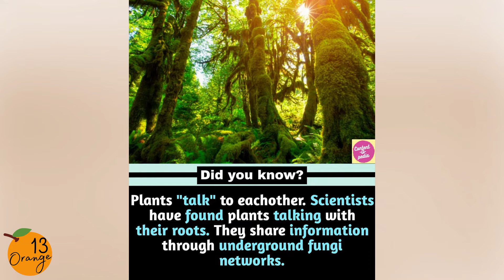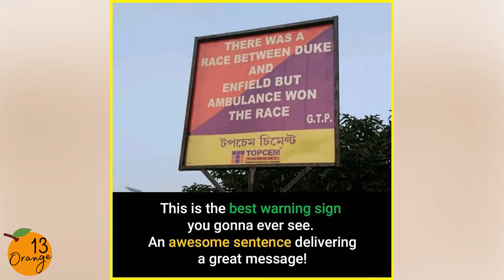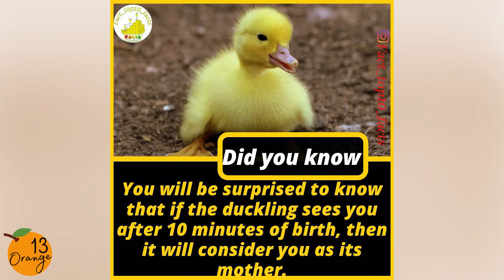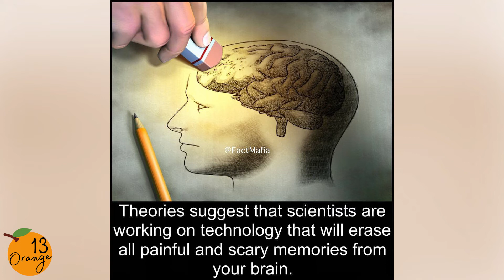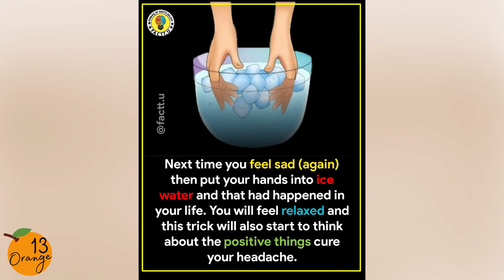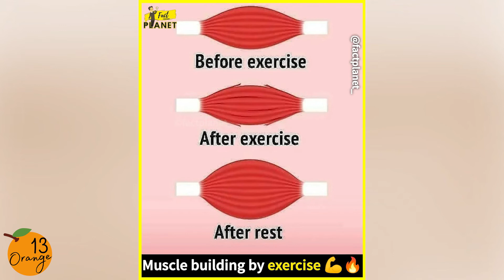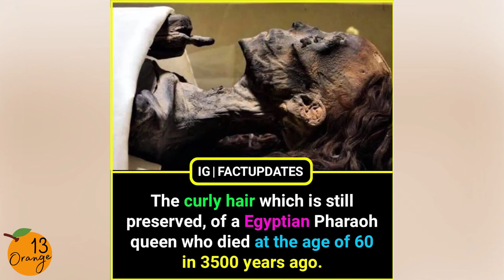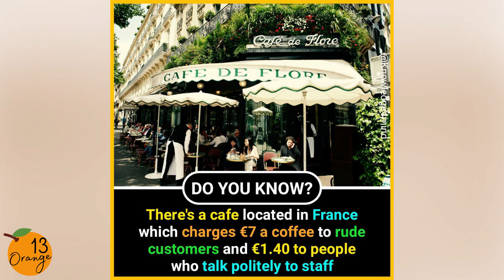Fun and Interesting Facts that Everyone Should Know 😲 | Did You Know ? | Amazing Facts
Welcome To Orange13 Did You Know Facts To Explore the world of Unseen and Amazing mind-blowing Facts, where you'll get daily fun facts and riddles! where we show you lots of awesome and interesting things!